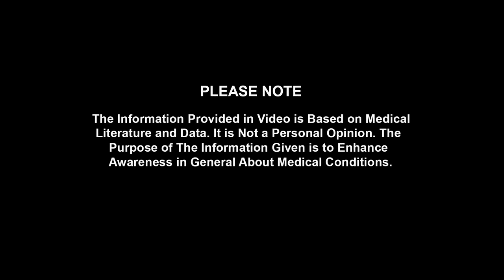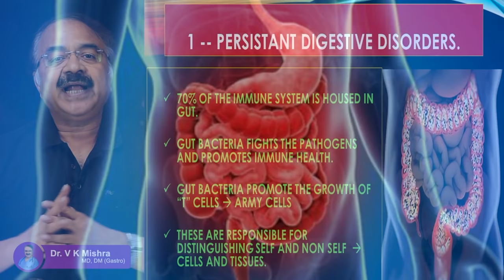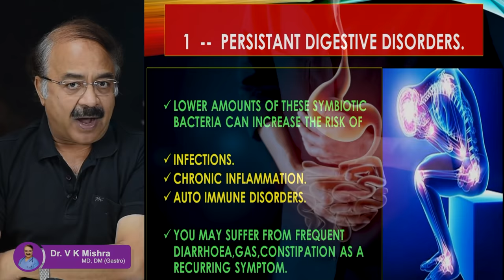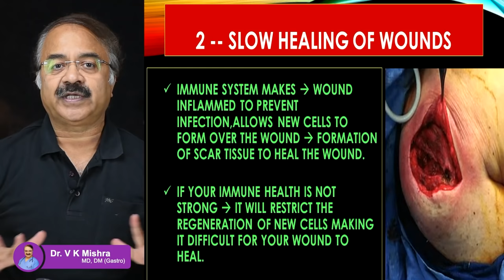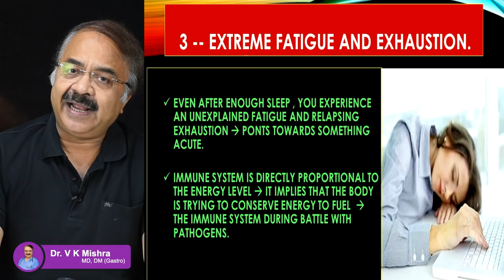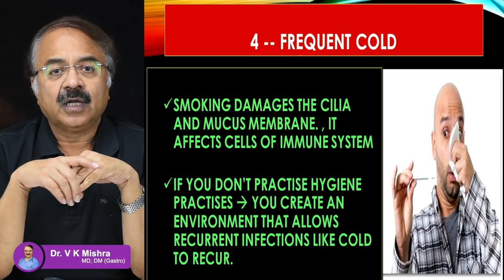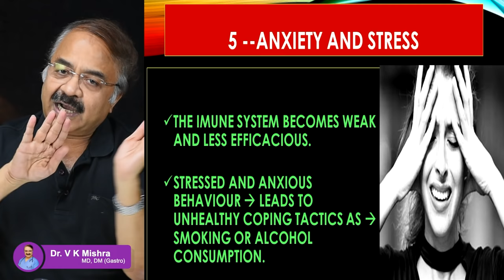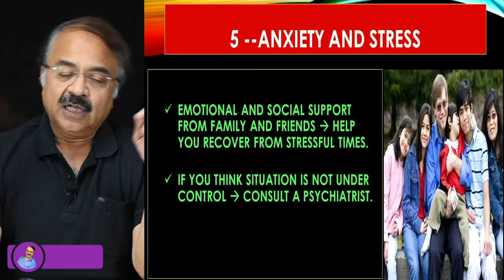5 लक्षण आपकी IMMUNITY कमजोर है || SIGNS YOU HAVE WEAK IMMUNITY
5 लक्षण आपकी IMMUNITY कमजोर है || SIGNS YOU HAVE WEAK IMMUNITY || विशेषज्ञ -डॉक्टर वी.के.मिश्रा (गैस्ट्रो एवं लिवर) || The Gastro Liver Hospital Kanpur || हॉस्पिटल में सम्पर्क करने के लिए या डॉक्टर से सलहा लेने के लिए इस नंबर पे बात करे :- 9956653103, 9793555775, 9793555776

• Colonoscopy
• ERCP
• Endoscopic ultrasound.
• Capsule endoscopy.
• Hydrogen breath test.